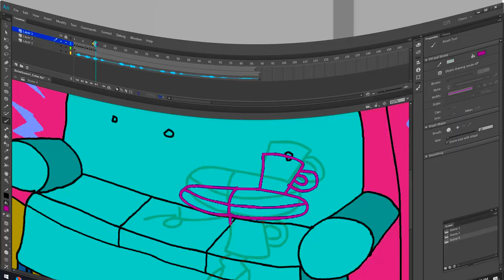Preview 2 Ines Moloolu Stuff V7